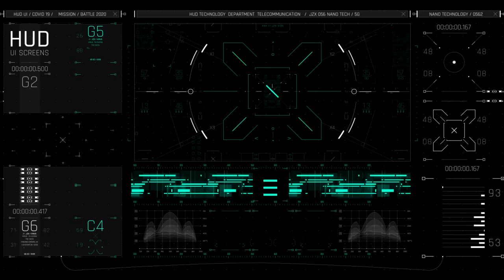HUD UI Game Interface 07 | After Effects Template